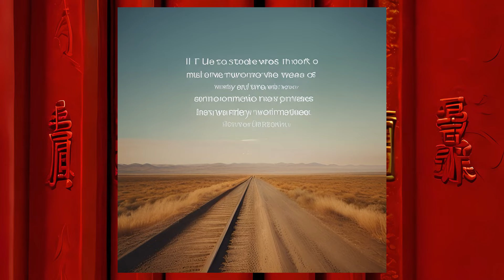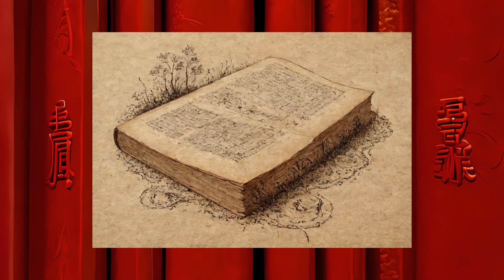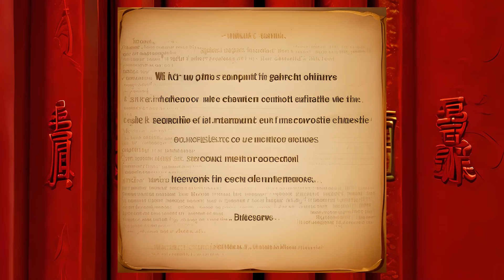Mastering Strategy: Applying Sun Tzu's Art of War for Success [Audiobook]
Unlock the timeless wisdom of Sun Tzu's "The Art of War" in this comprehensive guide to strategic thinking. In this audiobook video, we delve into the profound insights of Sun Tzu, the ancient Chinese military strategist, and explore how his principles can be applied to the challenges of today's world.